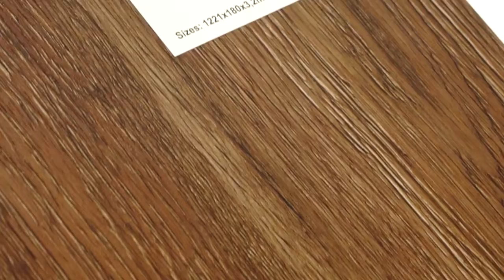Виниловый ламинат Aquafloor Nano AF3209N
Видео обзор о виниловом ламинате Aquafloor Nano AF3209N от Пол и Холл. Подробнее о ценах, технических характеристиках и описании, можно ознакомиться на сайте: